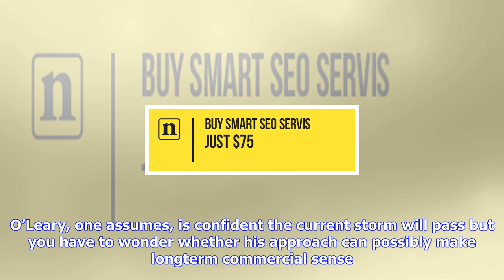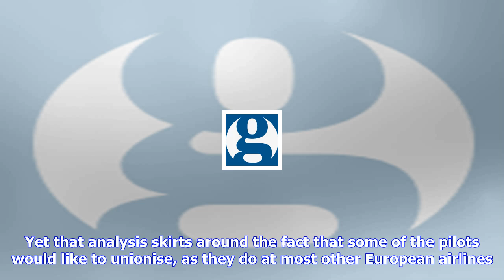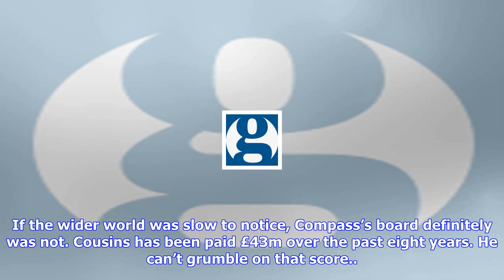Breaking News | Ryanair boss michael o’leary may be flying by the seat of his pants in row with pil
Ryanair boss michael o’leary may be flying by the seat of his pants in row with pilots | nils pratley

Funnily enough, Michael O’Leary did not preach a gospel of peace, love and goodwill to all pilots at...